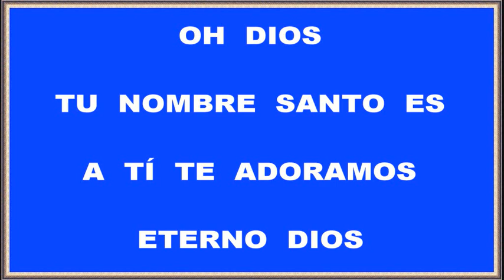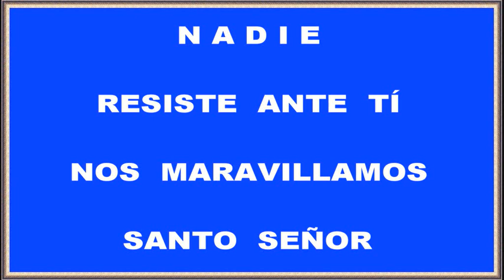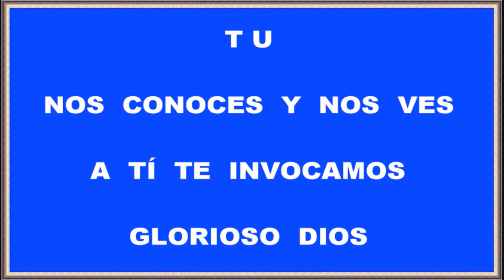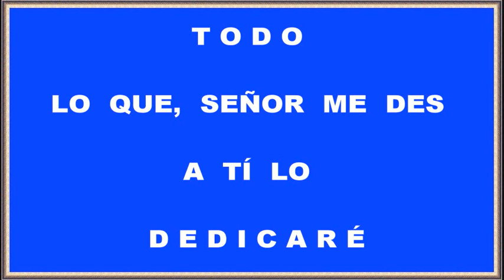OH DIOSTU NOMBRE SANTO ES Du dessen Name Heilig ist